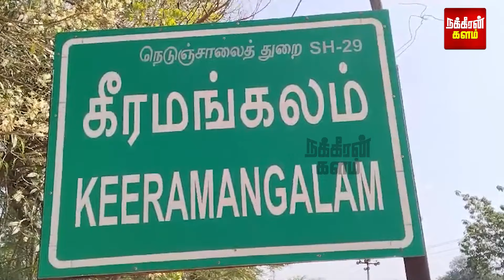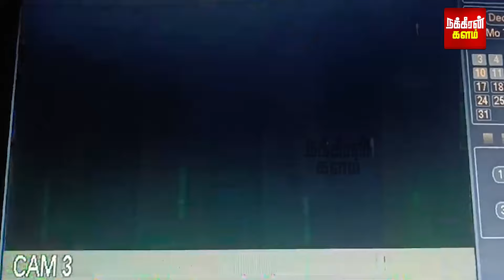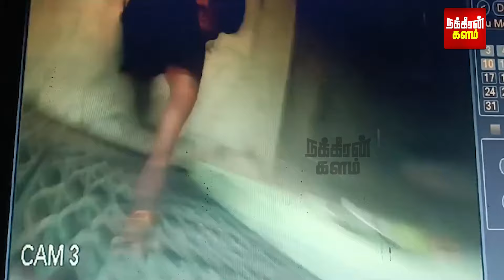எங்களை முடிஞ்சா புடிச்சுப் பாரு.. போலீசுக்கே சவால்விடும் உண்டியல் திருடன்! | Theft